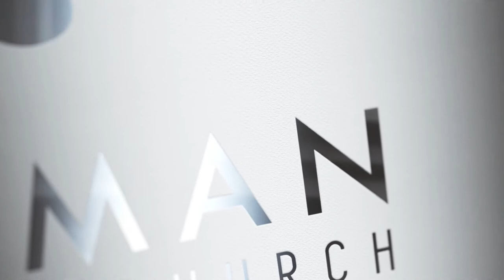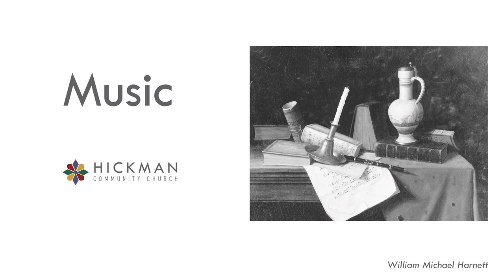Sunday Morning | Unbelief and Sin Will Harden Your Heart | Hebrews 3:12-19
Andy Woodfield delivers a message from Hebrews